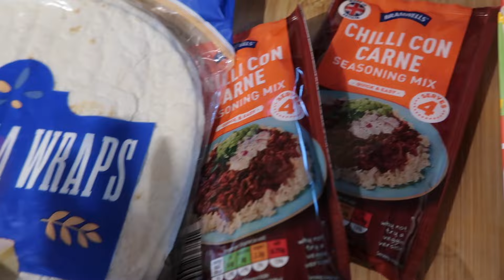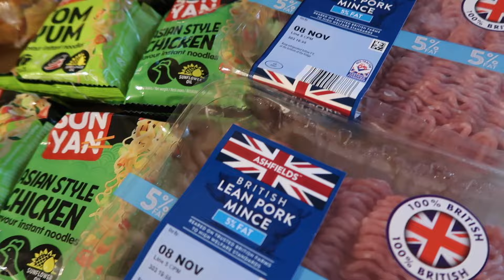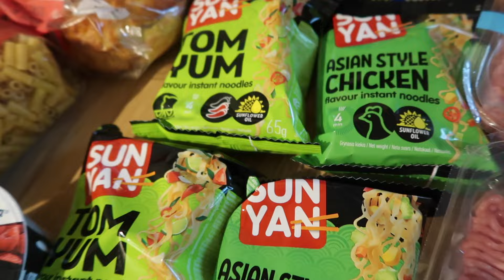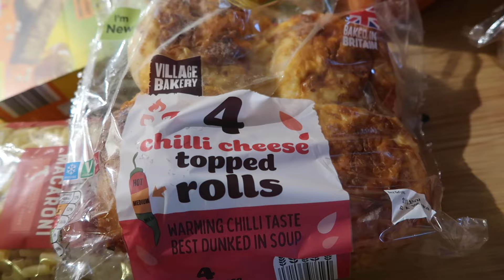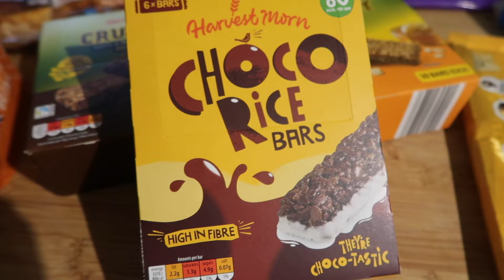ALDI GROCERY HAUL ~ Family of 5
Welcome to my Aldi grocery haul for our family of five. That includes myself, my husband & our three sons aged 14, 17 & 19!

Enjoy! Vicki xx